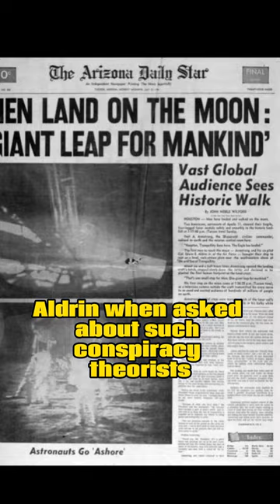72-year-old Buzz Aldrin punches a moon landing conspiracy theorist in the face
On September 9, 2002, astronaut Buzz Aldrin, the second person to walk on the moon, found himself in an unusual altercation. While outside a Beverly Hills hotel, a conspiracy theorist named Bart Sibrel began harassing Aldrin, accusing him of lying about the Apollo 11 moon landing. This encounter escalated quickly as Aldrin, visibly incensed, punched Sibrel in the face.

Sibrel had confronted Aldrin with allegations like, "You're the one who said you walked on the moon when you didn't," to which Aldrin responded with a warning to back off. Despite Aldrin's efforts to disengage, Sibrel continued to berate him, even shoving a Bible in Aldrin's face and demanding that he swear on it to confirm the moon landing's authenticity.

The incident made headlines, and Sibrel attempted to press assault charges against Aldrin. However, the court dismissed the case, labeling Sibrel as the instigator.

In 2019, during the 50th anniversary celebrations of the Apollo 11 moon landing, the incident resurfaced in the media. Aldrin, when asked about Sibrel and other conspiracy theorists, brushed them off, stating that they were seeking attention for themselves.

Meanwhile, Bart Sibrel, known for creating low-budget films promoting moon landing conspiracy theories, persisted in his belief that the 1969 moon landing was a hoax, despite overwhelming evidence to the contrary.